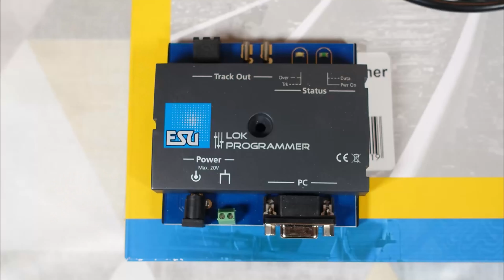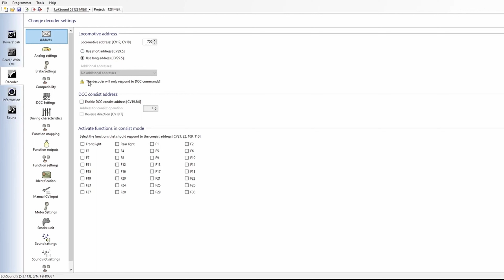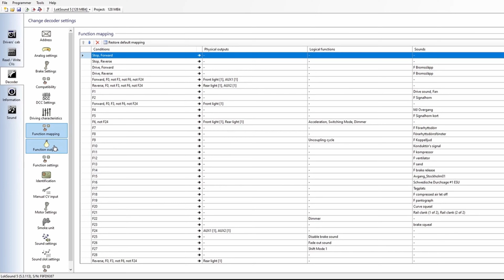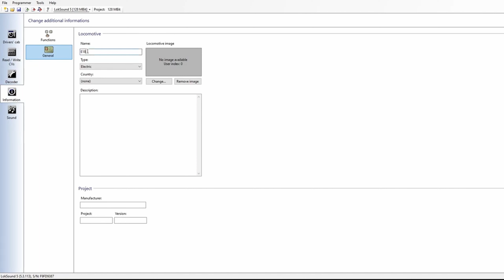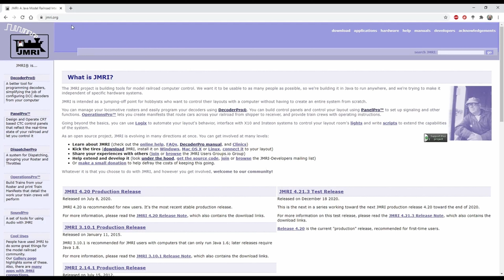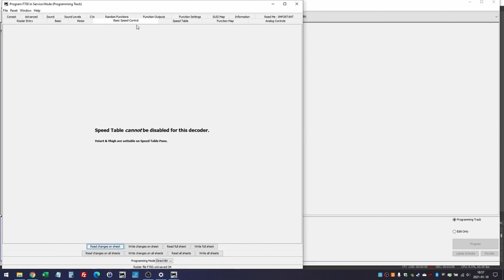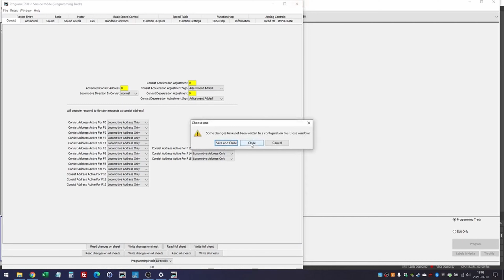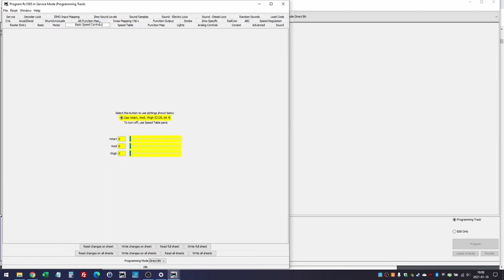Snabbtitt på SPROG och ESU lokprogrammer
Från frustration till lösning! Här är en snabb överblick av två olika verktyg som ska göra livet lite enklare för oss när vi behöver justera inställningar i lokdekodrarna.

ESU Lokprogrammer och SPROG 3 presenteras övergripande kring vad de är för slags verktyg, vilka fördelar och begränsningar det har, och hur de kan underlätta dekoderhanteringen.